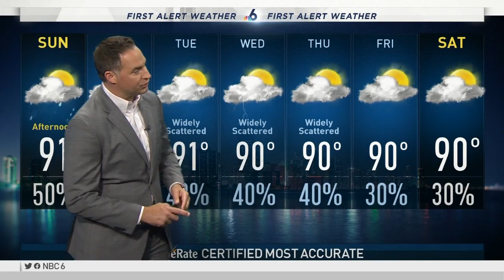6 Things to Know - August 24th